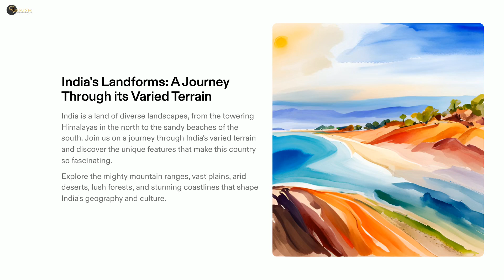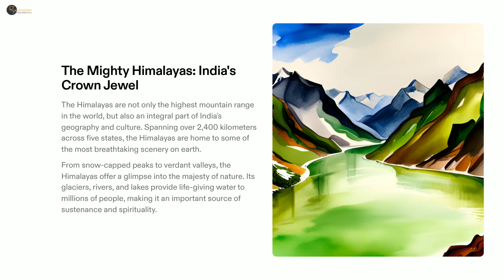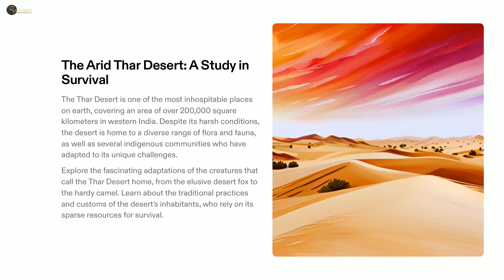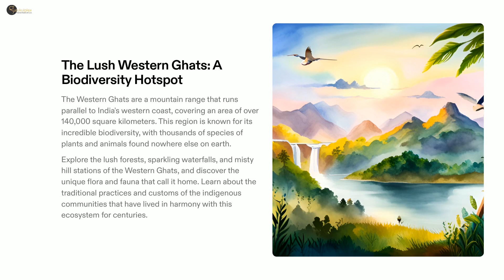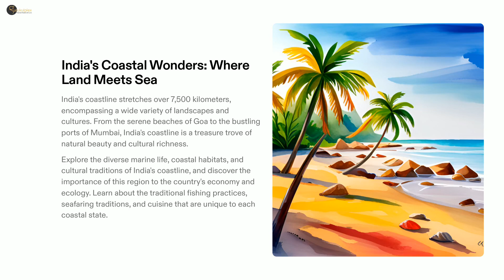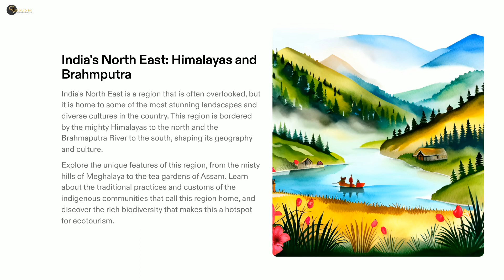India's Landforms: A Journey through Mountains, Rivers and Deserts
Prepare to embark on a breathtaking journey through the enchanting landscapes of India! Join Gurukulplex in an exhilarating video that showcases the incredible diversity of India's landforms, from the majestic mountains to the powerful rivers and infinite deserts that shape the country's unique geography. Get ready to be captivated, enlightened, and inspired by the natural wonders that adorn our incredible nation.

In this cheerful exploration, we invite you to witness the awe-inspiring beauty of India's landforms come to life. Immerse yourself in the splendor of the mighty Himalayas, where snow-capped peaks pierce the sky and lush valleys nestle between the towering giants. Experience the serenity of these majestic mountains, which hold not only breathtaking vistas but also spiritual significance and cultural richness.

Our video will transport you to the winding rivers that crisscross the Indian subcontinent, nourishing the land and shaping its landscapes. Marvel at the power and grandeur of rivers like the Ganges, Yamuna, and Brahmaputra as they carve their way through the countryside, creating fertile plains and fostering vibrant ecosystems along their banks.

But the journey doesn't end there! Prepare to be amazed by the vast expanses of India's deserts, where endless sands stretch as far as the eye can see. Explore the remarkable Thar Desert in Rajasthan, with its golden dunes and a tapestry of vibrant cultures. Discover the resilience of life that thrives amidst the arid conditions and uncover the secrets of survival in this seemingly inhospitable environment.

Through our captivating video, you'll not only witness the stunning beauty of India's landforms, but you'll also gain valuable knowledge about their geological origins, ecological significance, and cultural importance. Learn about the diverse flora and fauna that inhabit these regions, and understand the interplay between nature and human civilizations that have flourished in these remarkable landscapes for centuries.

So, don't miss this opportunity to expand your knowledge, ignite your curiosity, and be inspired by the fascinating geography of India. Tune in to our cheerful video and embark on a captivating exploration of the landforms that define our incredible nation.

Discover the majestic mountains, powerful rivers, and infinite deserts that make India truly extraordinary. Watch our video now and let Gurukulplex be your guide to a deeper appreciation of our country's remarkable geography!